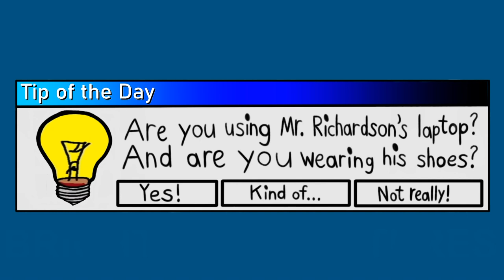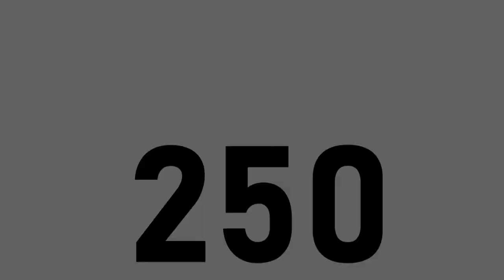[#2064] 2K Logo Bloopers | Episode 4 | An American Craze [Rated RP for Rating Pending (OCRA)]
[Requested by Anthony Moose]

IMPORTANT NOTE: Happy Friday the 13th, my fellow YouTubers!

STORYLINE: Everyone in the studio shouts wildly at each other as they get triggered and things get crazy in an attempt to get the 2K logo right.

BLOOPERS INCLUDED:
- Fox21 Television Studios
- 20th Century Fox
- THQ
- FOX Kids
- Jetix
- 2K (Finally!)